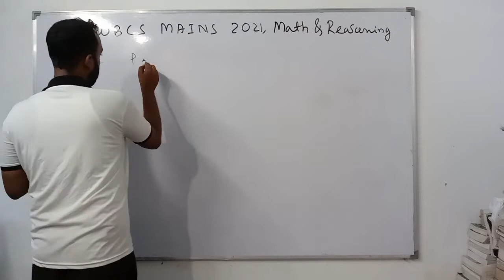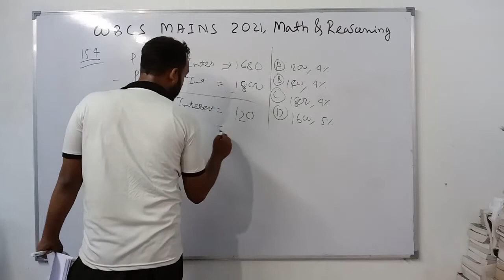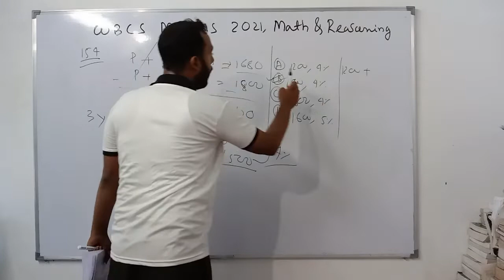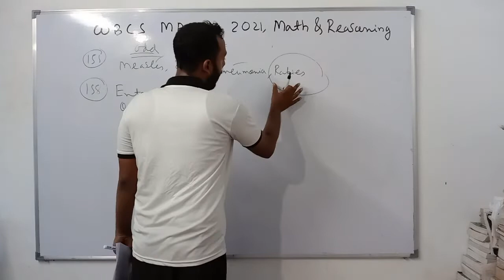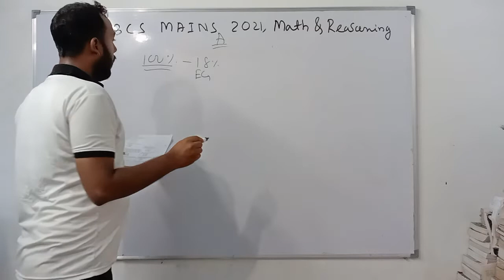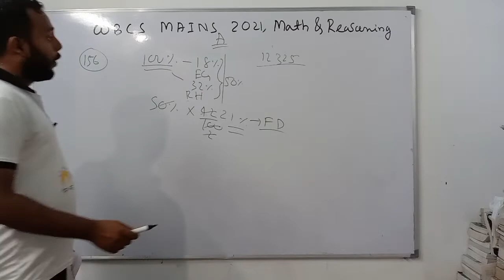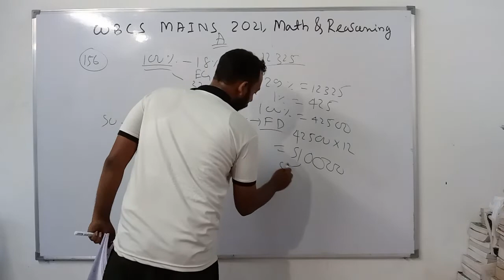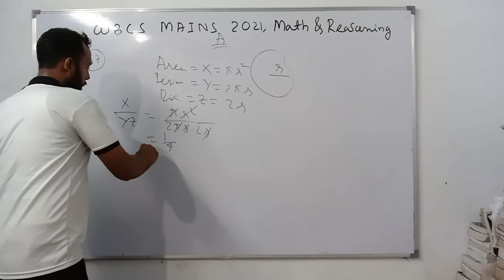WBCS MAINS 2021 MATH & REASONING SOLVED (154-158)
pdf link